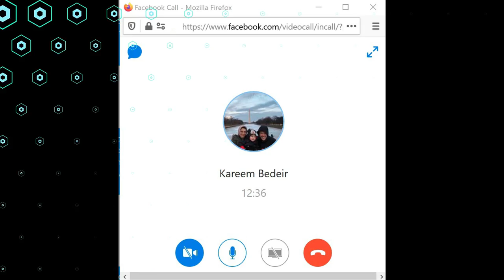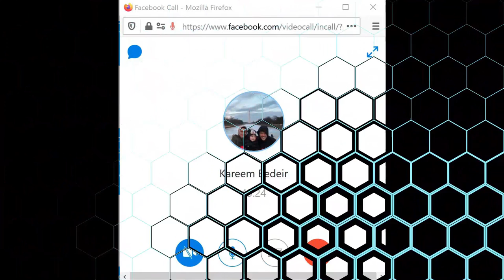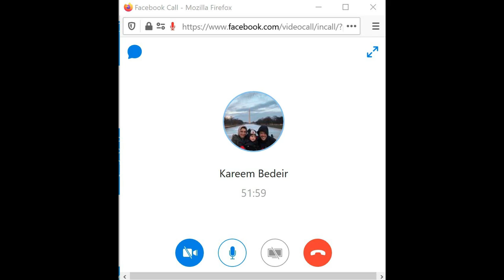Kareem Bedeir Trailer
Learn about Kareem's journey from a medical student in Alexandria to the extremely competitive subspecialty of Cardiothroacic surgery in the US. Learn about the extreme challenges he and his wife faced to purse not only his dream , but also his wife's dream of finishing dental school in the US.